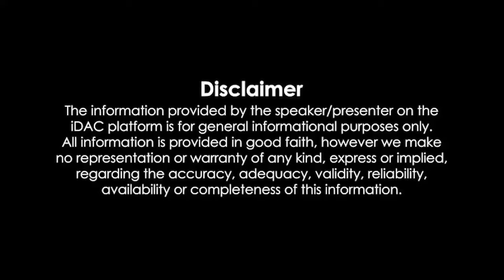Kushi Full Movie In Hindi Dubbed HD 2023 Review & Facts | Vijay Deverakonda, Samantha, Sachin K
Kushi Full Movie In Hindi Dubbed HD 2023 Review & Facts | Vijay Deverakonda, Samantha, Sachin Khedekar